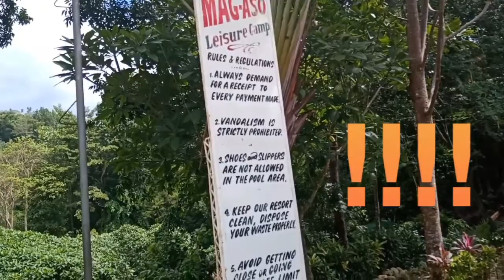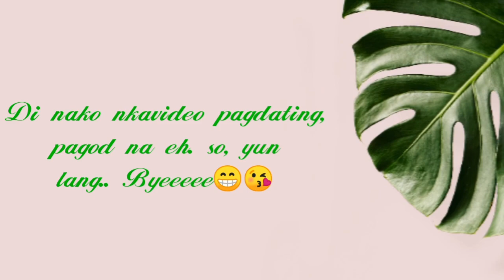Mag-aso Falls (Travel Vlog💖)